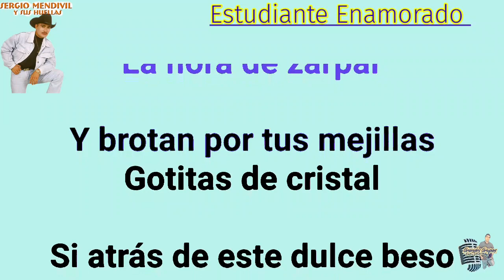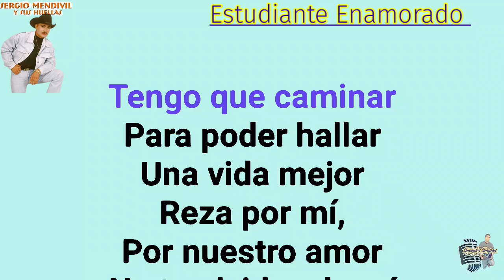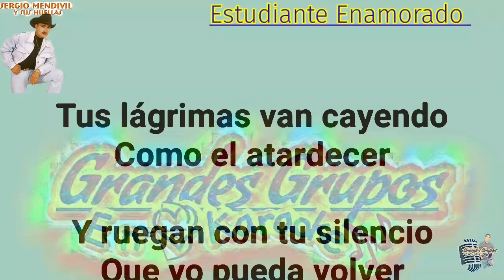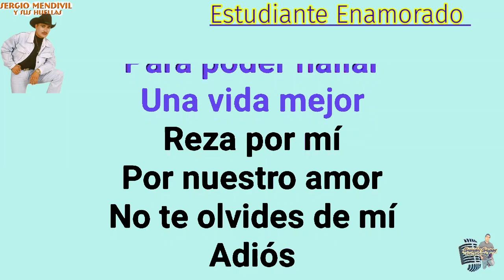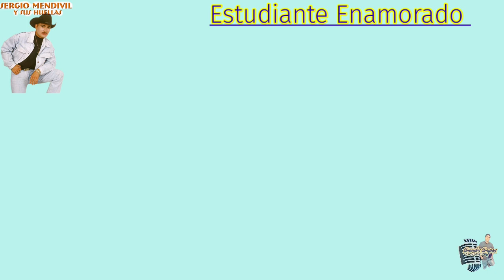(Karaoke) ¡Estudiante Enamorado¡ Sergio Mendivil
comparte un Karaoke mas al estilo Sergio Mendívil canción estudiante enamorado  espero les guste compartan dejen su like